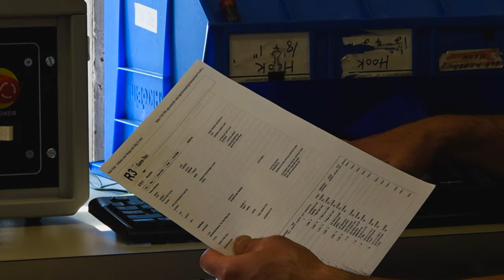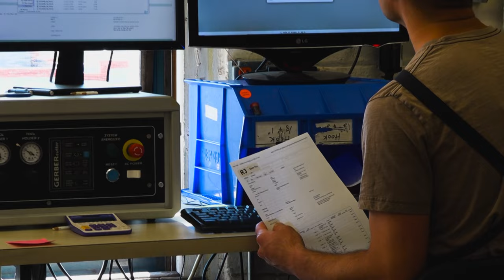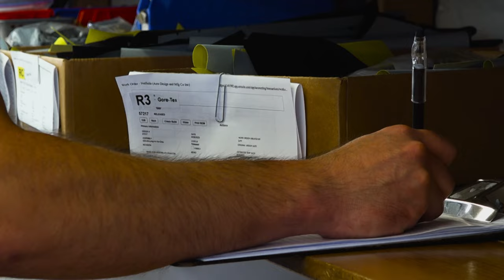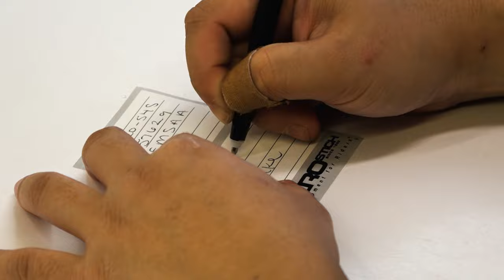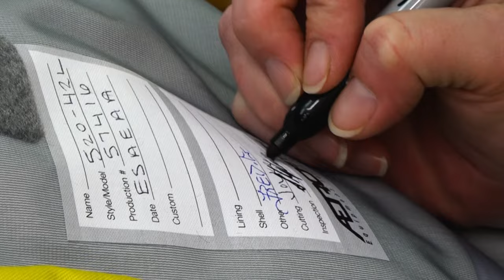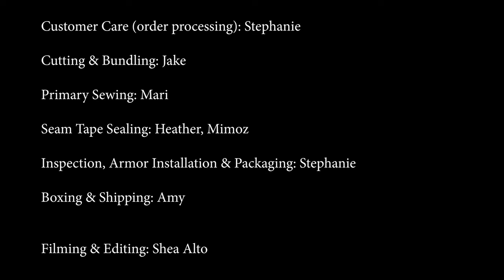Making an Aerostich R-3 Rider’s Suit - 16 min video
Aerostich takes pride in handcrafting every suit from start to finish here in Duluth, Minnesota, USA. This video demonstrates the craftsmanship and that goes into every Aerostich suit.